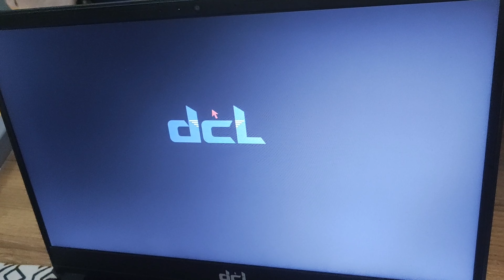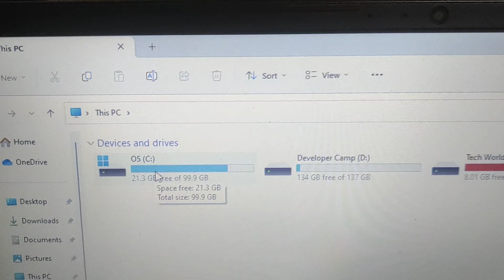Upgrade DCL laptop core i3 11th gen | Inside of DCL | How to upgrade DCL SSD | DCL Laptop 2022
Brand Name: Daffodil Computers Limited.
Provided by: Daffodil International University, Dhaka.
Ram: 8GB (DDR-4)
Storage: 256GB (M.2 Pcle SSD)
Processor: Intel Core I3, 11 generations.
Display: 15.6 inches HD.
Camera: batter.
Speaker: Good.
Battery Backup: 3h plus.
User Review: Best.

Modify DCL laptop memory
install 500 GB HDD with 256 GB SSD

In this video, I will be showing you how to upgrade the DCL laptop (Core i3 11th Gen) that is used by the students of Daffodil International University. I will be taking you inside of the laptop and showing you how to upgrade the RAM, SSD, and other components. This tutorial is perfect for students, IT professionals, and anyone looking to improve the performance of their DCL laptop. I will also be discussing the benefits of upgrading and how it can enhance your overall experience with the laptop.

পাঁচ হাজার শিক্ষার্থীর হাতে তুলে দেওয়া হলো DCL ব্রান্ডের অত্যাধুনিক ল্যাপটপ

৪র্থ শিল্প বিপ্লবের যুগে প্রযুক্তিগত দক্ষতার কোন বিকল্প নেই। প্রযুক্তির এ যুগে যে পরিবর্তন আসবে তা মোকাবেলা করতে দক্ষ জনশক্তিরও প্রয়োজন। তাই ”একজন শিক্ষার্থী একটি ল্যাপটপ” এই কার্যক্রমের আওতায় প্রতিটি শিক্ষার্থীকে প্রযুক্তিগত শিক্ষার মাধ্যমে দক্ষ জনশক্তিতে রূপান্তর করতে শিক্ষার অন্যতম উপকরণ ল্যাপটপ প্রদান করছে ড্যাফোডিল ইন্টারন্যাশনাল ইউনিভার্সিটি।

ল্যাপটপ বিতরণের ২৮তম পর্বে  (২১ সেপ্টেম্বর ২০২২) প্রায় ৫০০০ শিক্ষার্থীর হাতে DCL ব্রান্ডের অত্যাধুনিক ল্যাপটপ তুলে দেওয়া হয়। ড্যাফোডিল স্মার্ট সিটি, আশুলিয়ায় স্বাধীনতা সম্মেলন কেন্দ্রে ল্যাপটপ প্রদান অনুষ্ঠানে বিশ্ববিদ্যালয়ের সফল অ্যালামনাইরা উপস্থিত থেকে শিক্ষার্থীদের মাঝে ল্যাপটপ বিতরণ করেন।

উল্লেখ্য, ২০১১ সাল থেকে শুরু হয়ে অদ্যাবধি প্রায় ৫০ হাজার শিক্ষার্থীর মাঝে বিনামূল্যে ল্যাপটপ বিতরণ করে বিশ্ববিদ্যালয় কর্তৃৃৃপক্ষ।